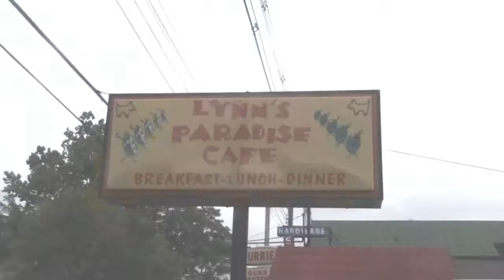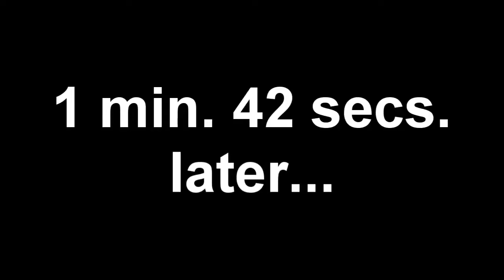Lynn's Paradise Cafe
I took my show on the road!